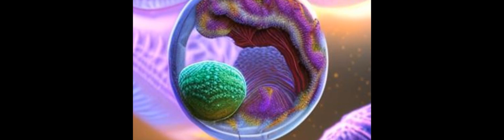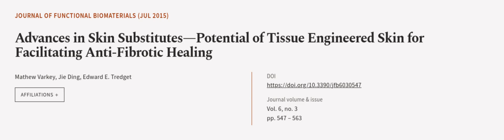Advances in Skin Substitutes—Potential of Tissue Engineered Skin for Facilitating Ant... | RTCL.TV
### Keywords ###

### Article Attribution ###
Title: Advances in Skin Substitutes—Potential of Tissue Engineered Skin for Facilitating Anti-Fibrotic Healing
Authors: Mathew Varkey, Jie Ding ,and Edward E. Tredget
Publisher: MDPI AG
DOI: 10.3390/jfb6030547

### Video Timestamps ###
0:00:00 - Summary
0:01:02 - Title
0:01:08 - Outro
0:01:12 - End